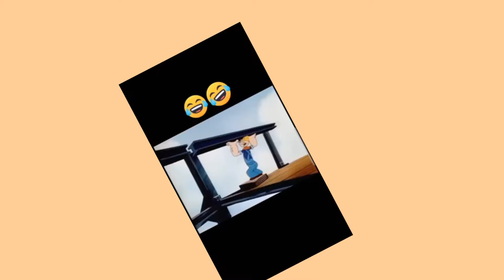just fun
the poppy the seller men.